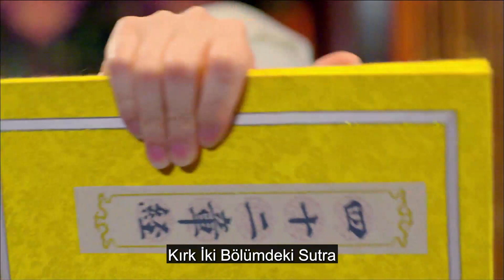Geyik Dalı Efsanesi | Klip | The Deer And The Cauldron | Han Dong, Zhang Meng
Konusu:
 Hikaye, 17. yüzyılın ortalarında, Qing hanedanlığının ilk dönemlerinde Yangzhou'da bir genelevde doğan, esprili, kurnaz, cahil ve tembel bir kahraman olan Wei Xiaobao'ya odaklanıyor. Genç haylaz şans eseri bir kanun kaçağının yetkililerden kaçmasına yardım eder ve onu imparatorluk başkenti Pekin'e kadar takip eder.

Dizi Oyuncuları;  Han Dong, Zhang Meng , Shawn Wei, Lou Yi Xiao
Diğer Dizilerimiz;